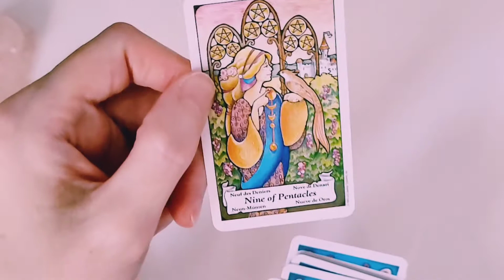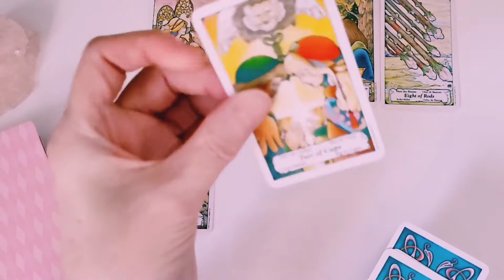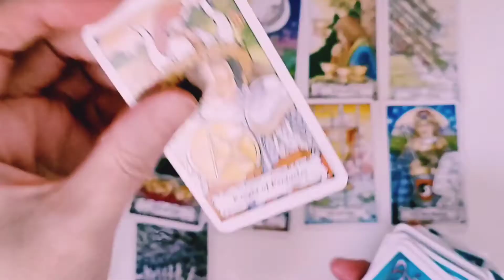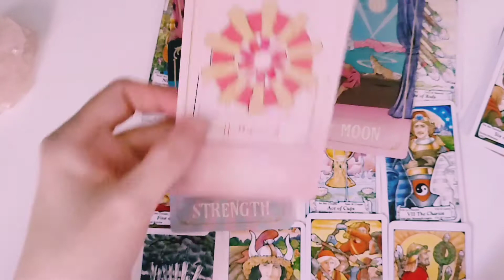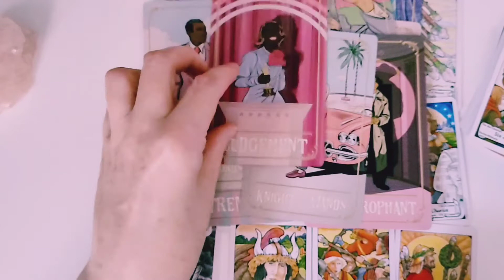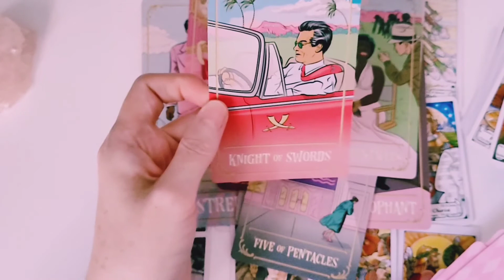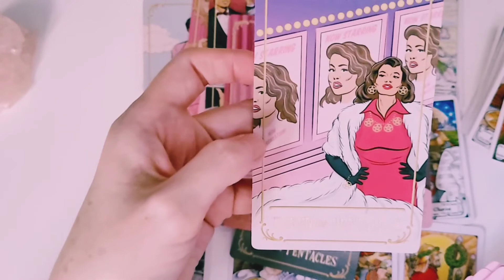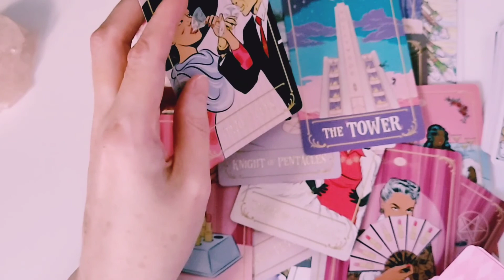VIRGO ♍️ Are you Going To Take This Chance? ❤️ Timeless Love Reading 🔮